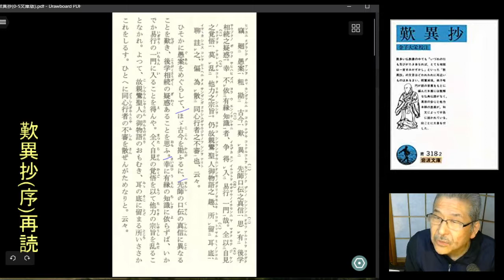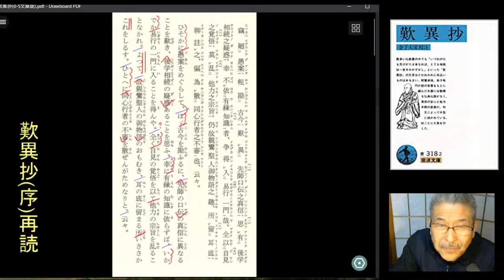朗読から表現よみへ＝「歎異抄」(3)序再読＝渡辺知明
岩波文庫版『歎異抄』をテキストにして「序」の再読をした。
全回は漢文を苦労して読んだが、こちらには書き下し文がある。
【原文朗読】21:05